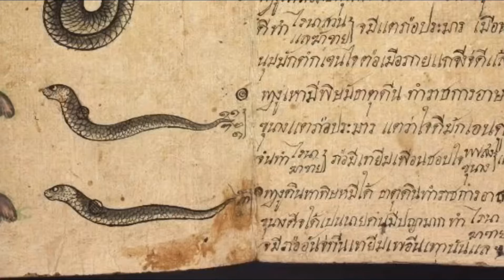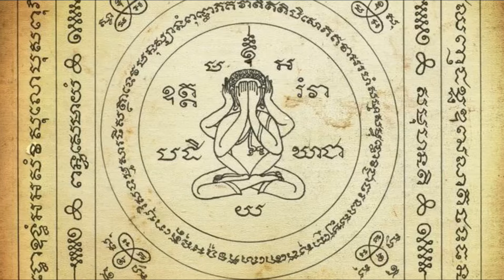Бодхисаттва Скубаев - Экспедиции Азии (Международная Миссия Свет Миру)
Юддха Йога - древняя целостная система знаний , которую на протяжении семи тысяч лет сохраняли и передавали по живой цепи передачи знаний ПАРАМПАРЕ от Учителя к ученику представители Школы Кунг Фу Ша-Фут-Фань ЮДДХА Йога является коренной и материнской йогой йог (изначальной) и Передана Первым Буддой АДИ Буддой великим Ланг Со семь тысяч  лет назад . Спустя тысячелетия  благодаря Преподобному Учителю Скубаева Владимиру Ивановичу Великие Знания вернулись на Наши Славянские Земли в своём чистом первоначальном виде  🙏